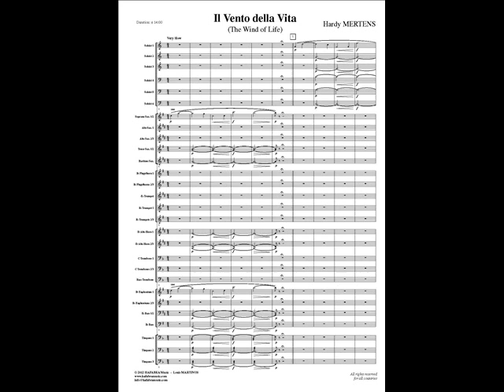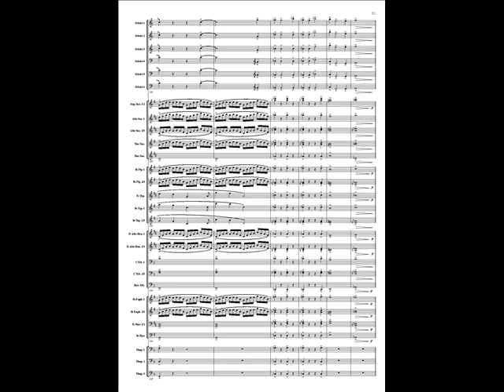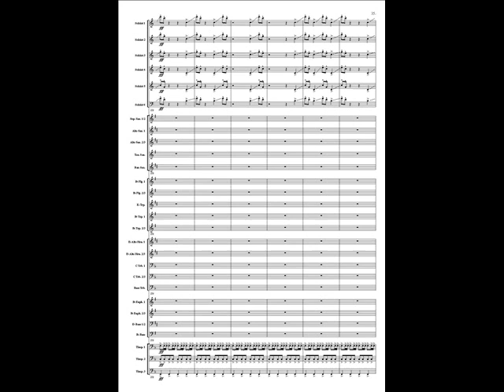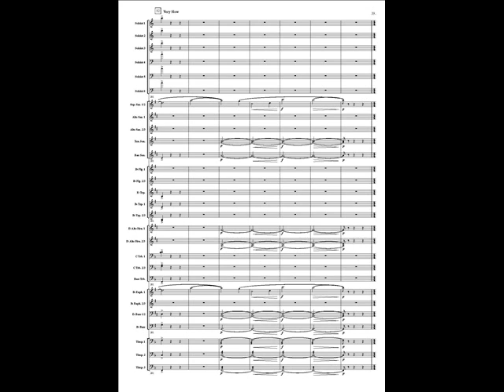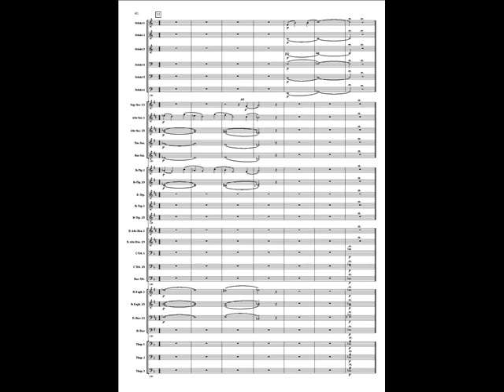Il vento della vita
Il vento della vita (The wind of life) for 6 French Horns and wind band by Hardy MERTENS.
Live recording: gala concert by the Royal Symphonic Band of the Belgian Guides conducted by Yves Segers at the World Music Contest in Kerkrade (NL) 2013.
Soloists: René Pagen, Raymond Warnier, Marcel Sobol, Hans van der Zanden, Stef van Herten and Guido Rooyakkers.